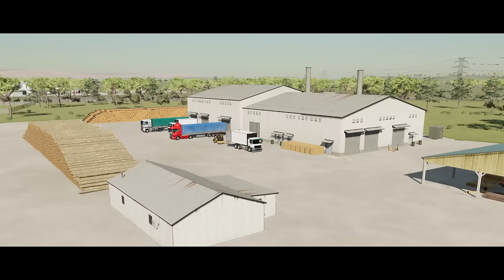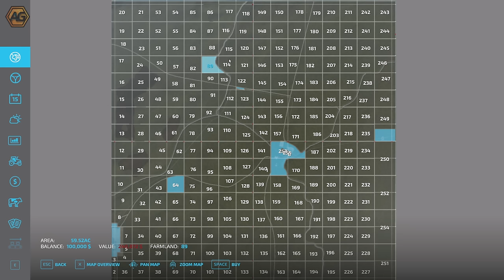MAP TOUR - Aussie No Mans - Farming Simulator 22 (PC Only)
Aussie No Mans is a 16x (8km x 8km) start from scratch style map. Build your own yard, create your own fields and carve your own career in the vast Australian Outback.

Looking for 3rd party mods - then check out the FS22 Mods and Links Discord Server, with over 2,500 members and almost 100 modders sharing their original links and files direct to you

00:00 Cinematic Intro
01:53 Introduction
03:04  Map and PDA overview
07:21 Town walk around
12:26 Map Flyover